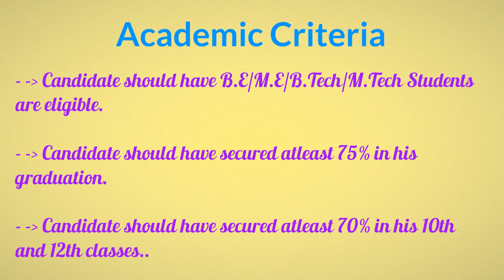Huawei Campus Recruitment Procedure Academic Criteria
Huawei placement criteria for freshers and experienced candidates Huawei Academic Criteria Huawei latest job openings. for more

Company Name:Huawei

Established Year:1993

Industry : Telecommunications equipment Networking equipment

Company Description:Huawei was founded in 1987 by Ren Zhengfei, a former engineer in the People's Liberation Army. At the time of its establishment Huawei was focused on manufacturing phone switches, but has since expanded its business to include building telecommunications networks; providing operational and consulting services and equipment to enterprises inside and outside of China; and manufacturing communications devices for the consumer market. Huawei has over 140,000 employees, around 46% of whom are engaged in research and development (R&D).

Academic Criteria:

Candidate should have B.E/M.E/B.Tech/M.Tech Students are eligible.
Candidate should have secured atleast 75% in his graduation.
Candidate should have secured atleast 70% in his 10th and 12th classes.

Selection Process:Campus recruitment procedure in Huawei is a three way process.

Written Test Contains Questions from BirlaSoftow areas:

Aptitude and Reasoning section consists of questions from topics like algebra, probability, speed, time & distance, missing number.

Technical section consists of questions from topics like C, Java etc.

Apply Link:The eligible candidates who are interested to participate can apply from the BirlaSoftow link.

Importnant Note:Please note that this process may vary slightly from college to college.